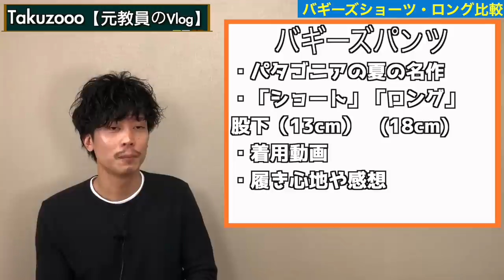【サイズ感】名作バギーズ「ショーツ」と「ロング」のサイズ比較。1年間履いてみてわかったこと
パタゴニアの夏の人気アイテム「バギーズショーツ」と「バギーズロング」についてです。
たった5センチですが、されど5センチ！
履いてる自分としてはそんなに差を感じないのですが周りの方から見ると大きく異なるようです。
サイズの参考になれば…
モデルは178/65 XSを着用してます

【関連動画】
バギーズショーツのレビュー動画

◆BGM